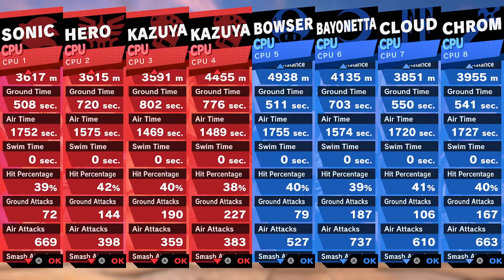Super Smash Bros. Ultimate - Battle #1399 Cody Hargrove VS B & C Fighters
Requested by @RealZapdosTheGTMaster